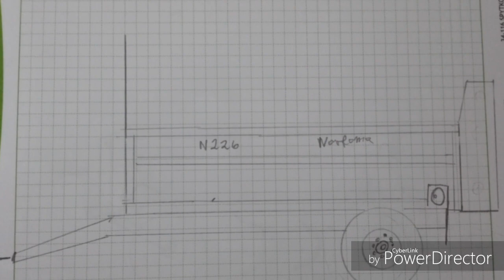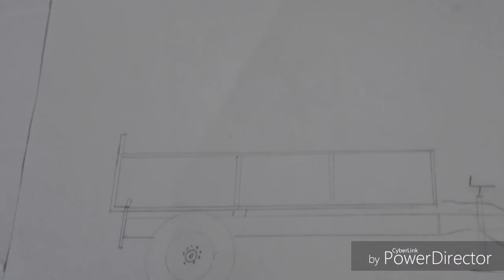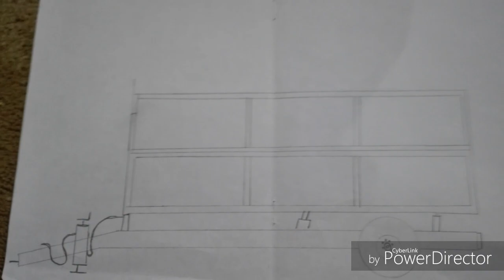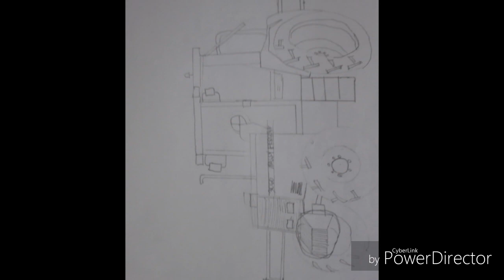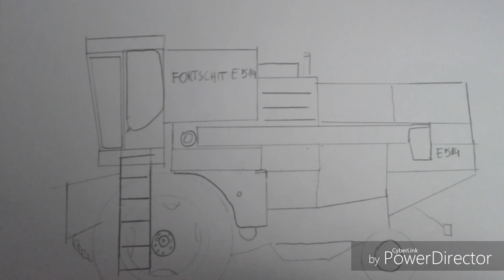Moje rysunki i szkice maszyn rolniczych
Pozdrawiam hejterów nabijających mi wyświetleń